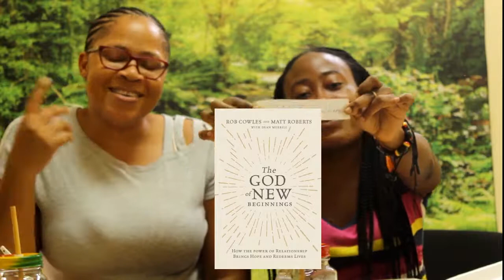Review & Sip | The Raven Boys | Part 1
The most anticipated review for the year!! (at least to Ken) :D
Shen and I disagreed up and down during this review, we suppose that's the best part about reading with a friend.

A fabulous book by Maggie Stiefvater, although we didn't agree at all times during this review, this is the one point we agreed on.

Oh, next up is the God of New Beginnings by  Rob Cowles, & Matt Roberts...have you read it already?
Read Chapters 1 - 7